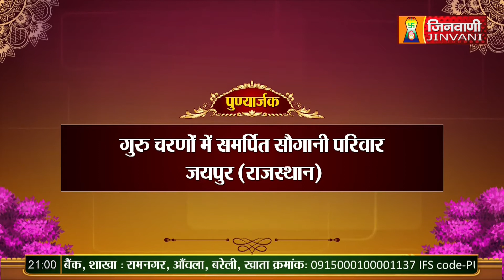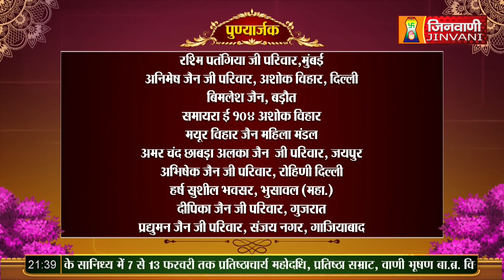Pranamya Sagar Ji Maharaj | Vol 564 | 28 Jan 23 | Pravachan Jinvani Channel (A07725)